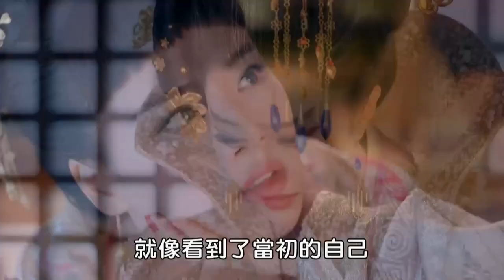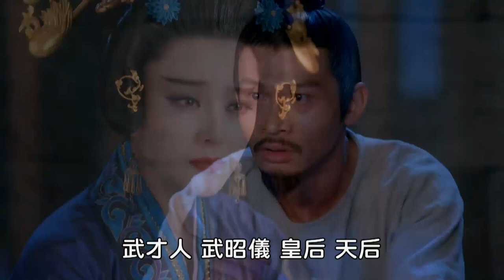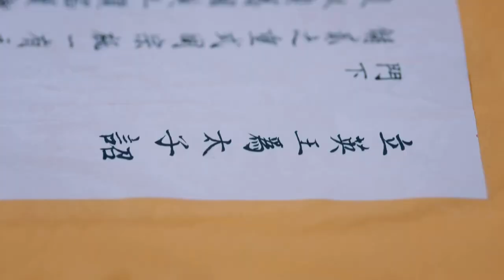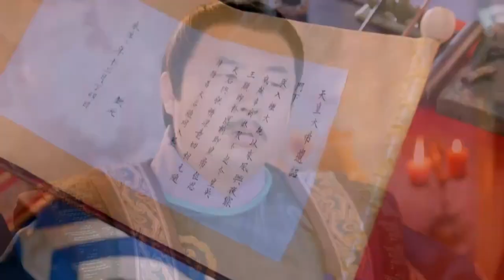【嫦相思 81】|少女意外相识三个极品美男，怎料三位王爷竟同时爱上了她！为了她争风吃醋大打出手！少女：给你们个机会，亲吻我的右脚💘范冰冰《还珠格格》李治廷《奇门遁甲》Lost You Forever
▶▶《嫦相思》 每天20:00（UTC+8）更新2集◀◀
                    Lost You Forever

主演Cast：范冰冰《还珠格格》|李治廷《奇门遁甲》

剧情plot：上古时期，人、神、妖混居，西炎、皓翎、辰荣三国鼎立，流落大荒的皓翎王姬玖瑶“小夭”历经百年颠沛之苦，不但失去了身份，也失去了容貌，在清水镇落脚，成为了玟小六。小夭的表哥西炎王孙，为了寻找小夭走遍大荒，来到清水镇。玟小六意外救了垂危的青丘公子，朝夕相处中二人情愫渐生；玟小六又与九头妖不打不相识，惺惺相惜结为知己。玟小六和玱玹相见不相识，几经波折，才终与玱玹相认，恢复身份。